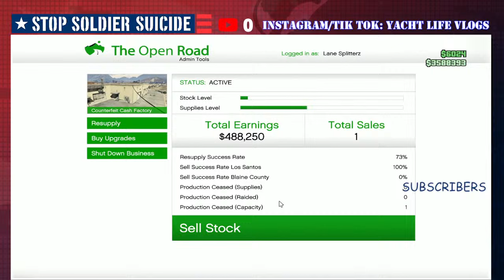GTA V Online- Counterfeit Cash Resupply- Beat em To A Pulp